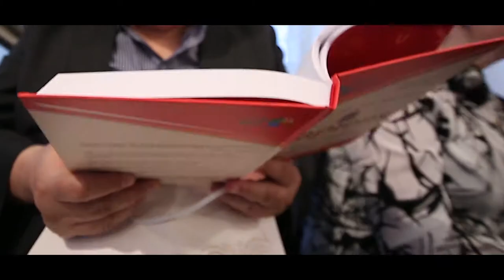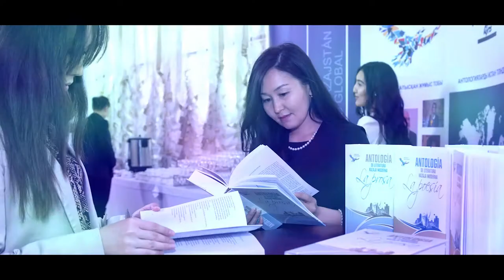Kazakhstan Anthologies Trailer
As part of the ‘Third Modernisation of Kazakhstan’, a vision led by Kazakhstan’s First President, Nursultan Nazarbayev; ‘Modern Kazakh Culture in the Global World’ is a programme created for Kazakh writers to introduce the culture and literature of Kazakhstan to the International world.
This important and exciting collection brings together over sixty Kazakh authors in celebration of Kazakh culture, history and identity.